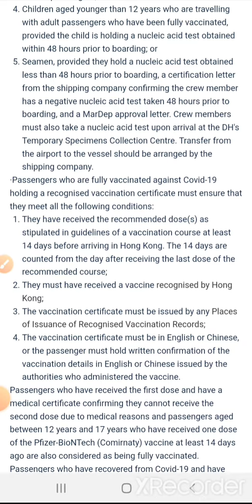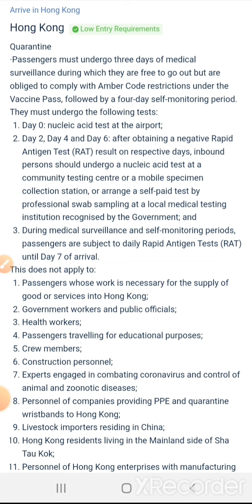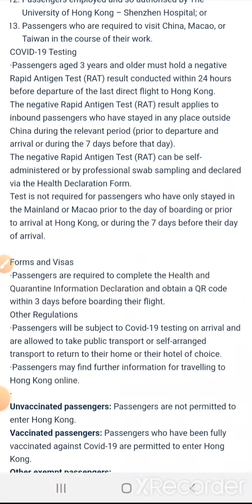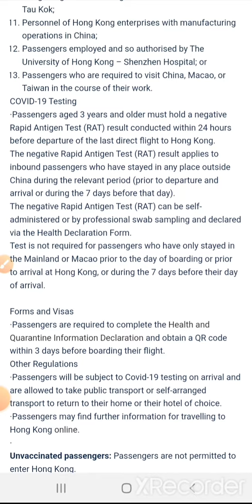Arrive in Hong Kong Hong Kong Low Entry Requirements Details information OFW HONGKONG